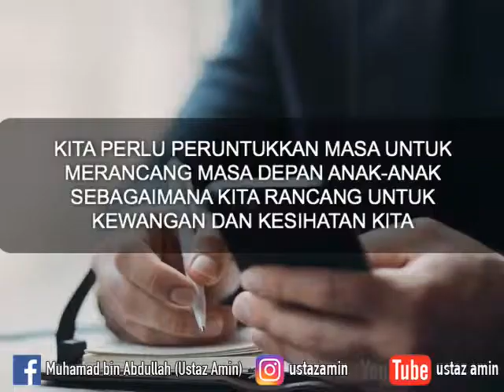Ustaz Amin - Peruntukan Masa Untuk Merancang Masa Depan Anak